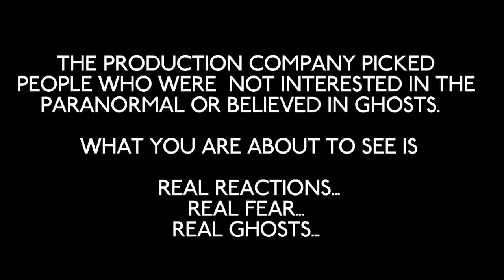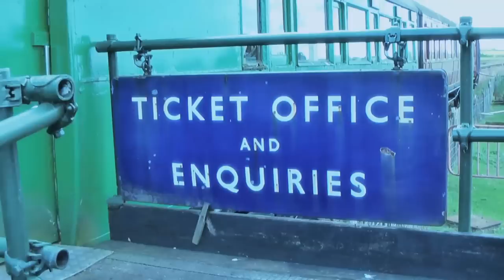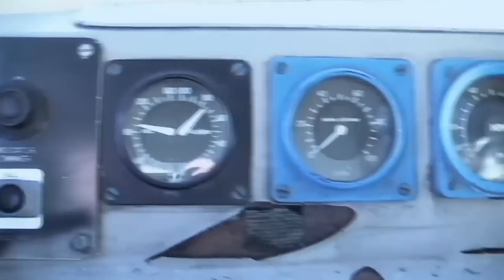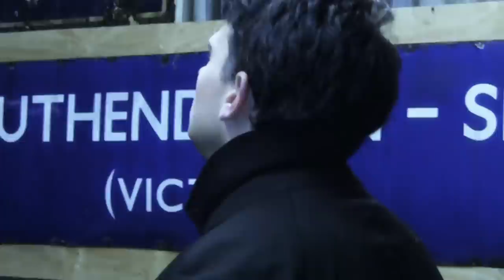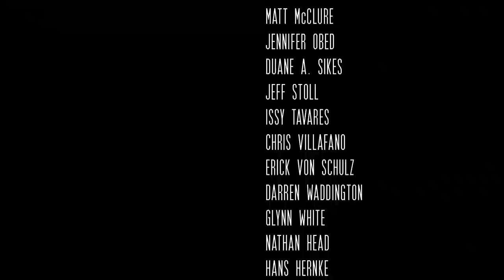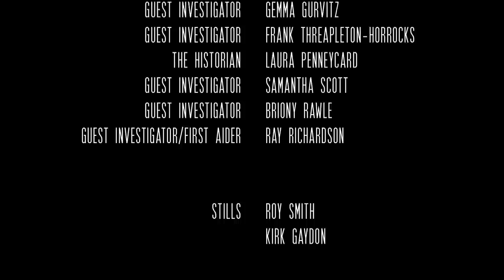HAUNTED | Full PARANORMAL INVESTIGATION Movie HD | Found Footage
Fans of Paranormal Activity and REC can't miss this frightening found footage horror movie. A TV crew wants to film a paranormal investigation to obtain evidence that proves we are not alone. But something evil awaits them... yes, we are not alone.

Haunted (2013)
Genres: Horror, Supernatural